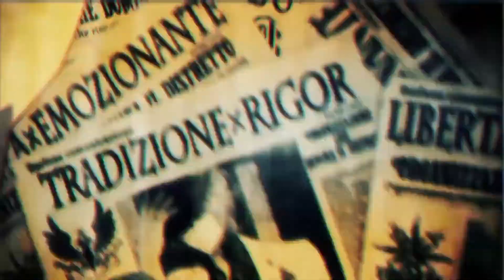Piofiore Fated Memories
Ihre Begegnungen mit den Anführern der Mafia-Familien Falzone, Visconti und Lao-Shu führen zu gefährlichen Verstrickungen. Als Lili in die undurchsichtige Halbwelt der kriminellen Familien hineingezogen wird, erkennt sie, dass es kein Zurück mehr gibt.